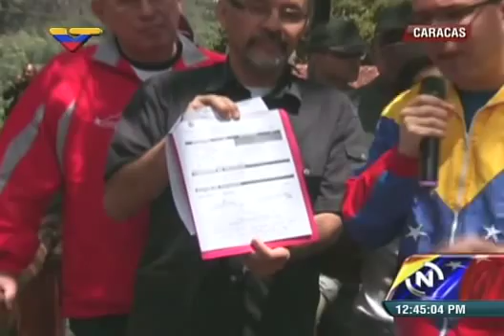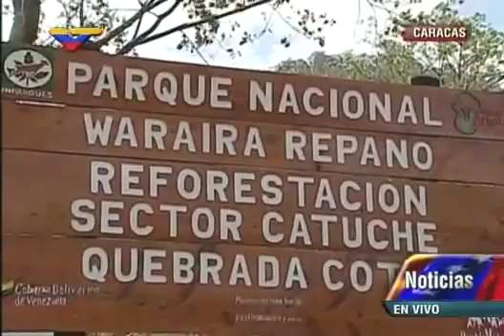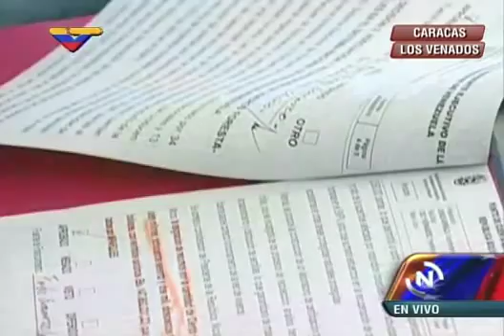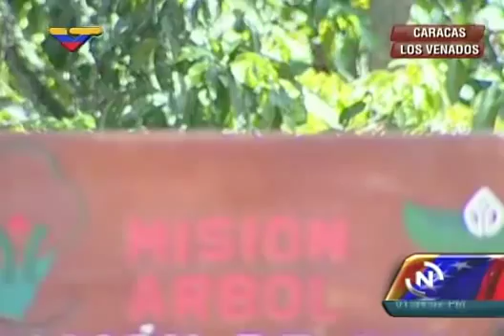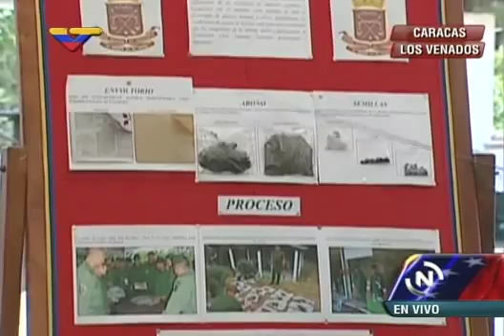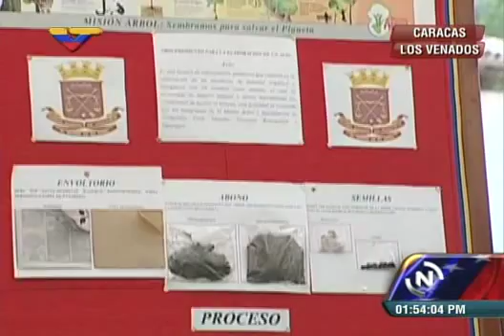9 años de la Misión Árbol desde el Waraira Repano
El Día del Árbol se festejó con fortalecimiento de la Misión Árbol
Con el reconocimiento post mortem de dos funcionarios caídos en labores de extinción, la imposición de insignias por el destacado desempeño en sofocar incendios forestales, y el anuncio de la aprobación de recursos por parte del Poder Ejecutivo para el reimpulso y fortalecimiento de la ahora Fundación Misión Árbol, y la juramentación del primer grupo de protectores del Waraira Repano, el vicepresidente la República Bolivariana de Venezuela, Jorge Arreaza, encabezó los actos conmemorativos del Día Nacional del Árbol.